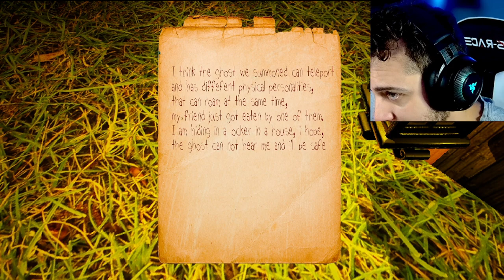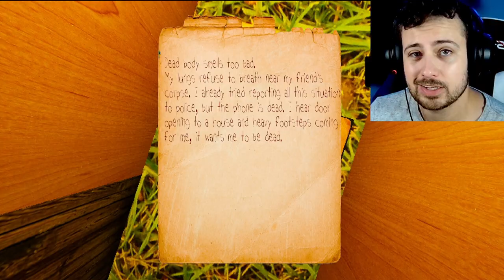A Sprint for Survival | Graveyard Watcher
You're a graveyard watcher on shift, but something's gone wrong. It's time to face your fears and get out while you can!